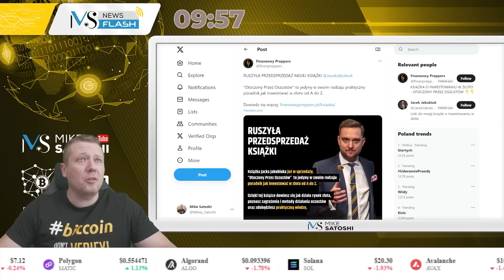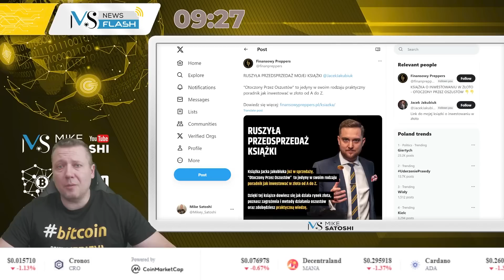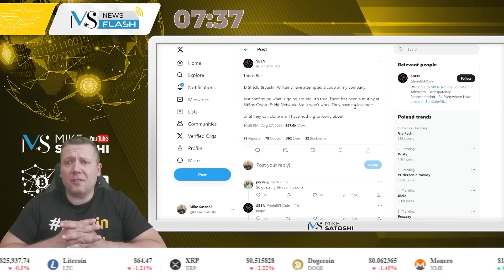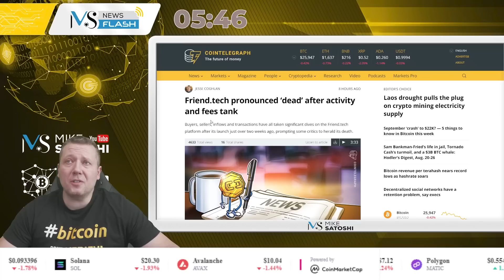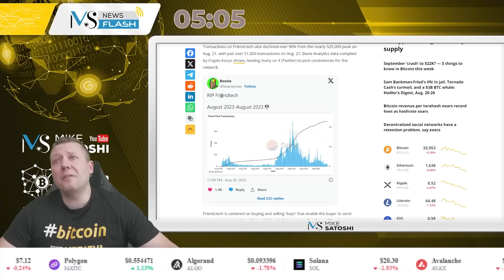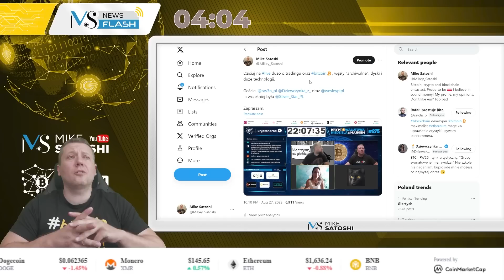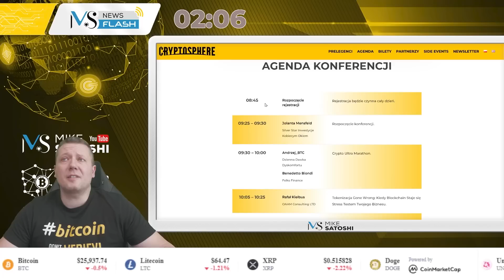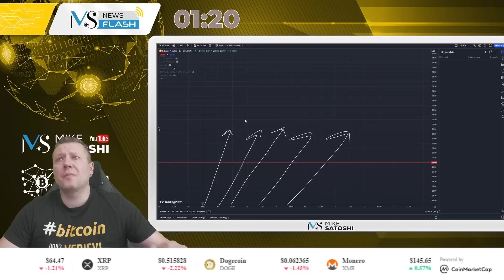BITBOY WYRZUCONY Z WŁASNEGO KANAŁU YOUTUBE!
Zapraszam na Krypto-News Flash czyli najszybszy przegląd wiadomości ze świata Bitcoina, kryptowalut, DeFi, NFT, Metaverse i technologii blockchain. Najlepsza na polskim YouTube, codzienna dawka najświeższych wiadomości w lekkim wydaniu. Zapraszam na odcinek: Mike Satoshi.

SPIS TREŚCI:
[0:00-0:30]Wstęp
[0:31-1:05]Książka Finansowy Preppers
[1:06-1:41]Licytacja
[1:42-3:24]Bitboy zwolniony ze swojego własnego kanału!
[3:25-4:05]BRICS czyli kolorowy cyrk przebierańców
[4:06-4:27]First Bitcoin recipient
[4:28-5:38]RIP Friend.tech
[5:39-6:18]OKX i Bybit usuwają objęte sankcjami rosyjskie banki z listy płatności
[6:19-6:39]Kryptowalutowa Niedziela z Majkiem #275
[6:40-7:30]Światowe finanse potrzebują reformy
[7:31-8:13]Zmiany zasad dla giełd w Korei Płd.
[8:14-11:57]Podsumowanie

ZOSTAŃ PATRONEM KANAŁU MIKE SATOSHI